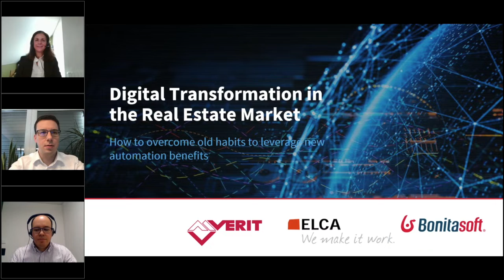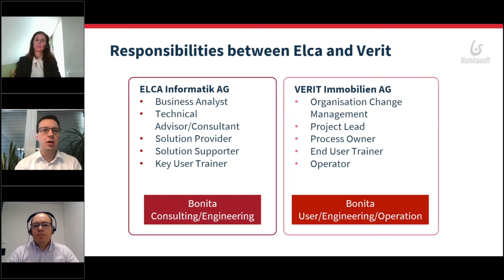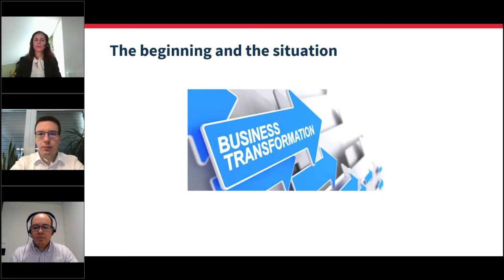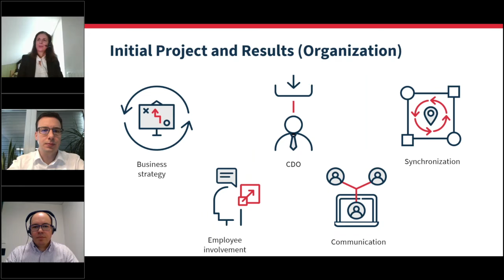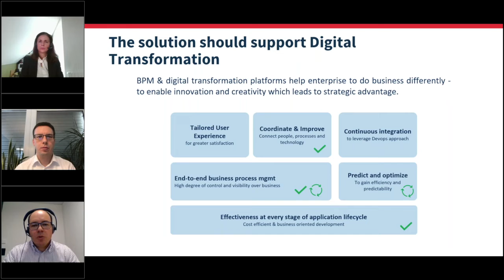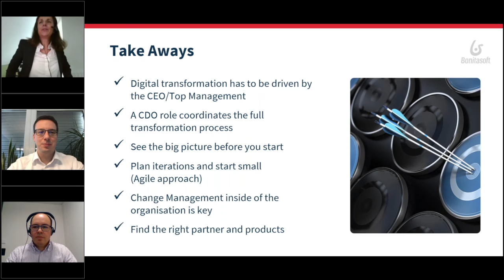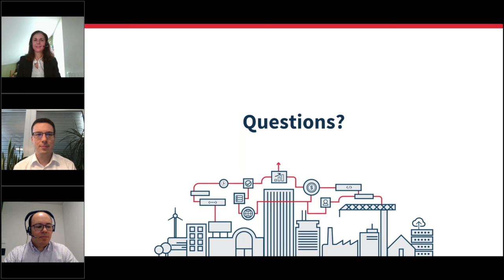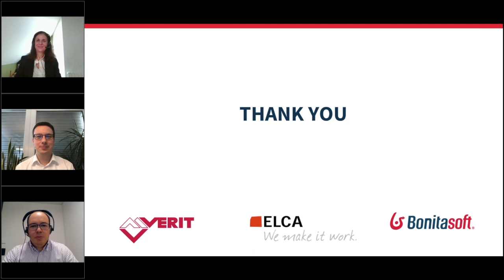Digital Transformation in Real Estate: overcome old habits and leverage automation benefits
Real estate and construction businesses are facing challenges beyond Covid-19, such as the evolving needs of customers, the high expectations of younger employees, and the growing demand for efficiency in day-to-day business.

Workplace digitalization offers a solution to all of these, as it can facilitate a deeper reset of internal processes, along with cultural change to realize the full extent of automation benefits.

This webinar is taking you through the real-life example of VERIT’s digitalization transition, highlighting some of the key lessons and concrete benefits the company realized through its implementation.

Speakers: Martin Frei (Verit) and Roland Gabathuler (ELCA)